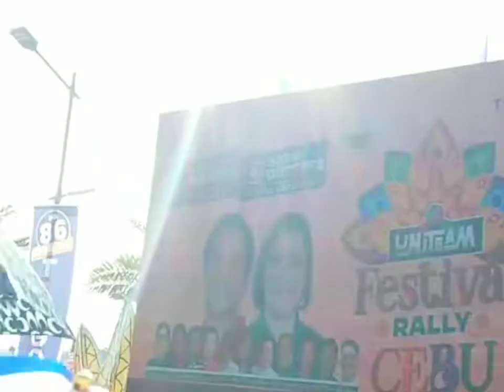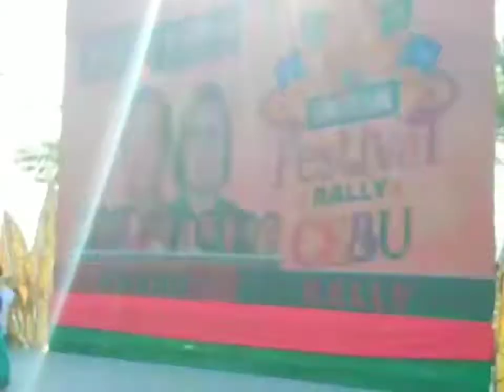Sinulog Festival queen presenting during the uniteam festival Rally in CEBU